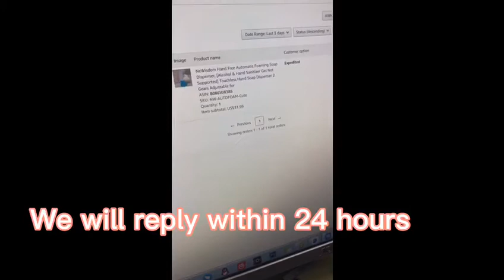VIDEO GUIDE-How to use newisdom auto foaming soap dispenser?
（Standard Smiley Version for Everyone）
(Cute Hands Smiley-LIMITED EDITION-Top Gifts 2020 for both kids & adult,family memebers & friends)
(Cute Pig Version for Kids)